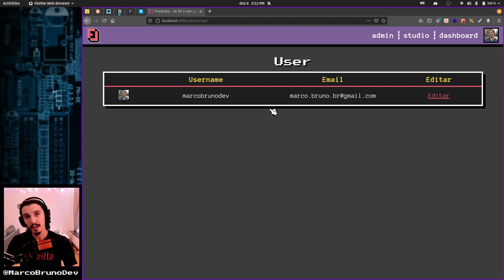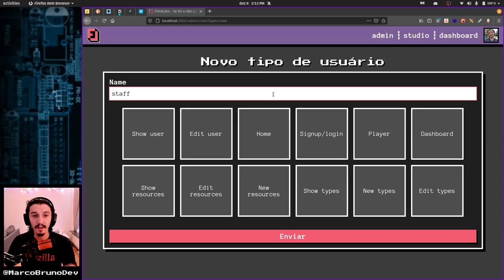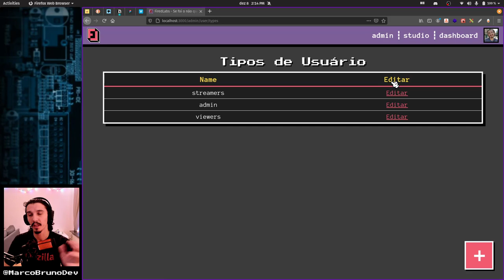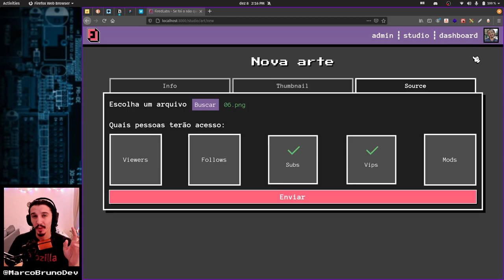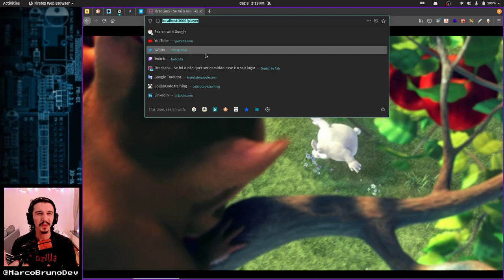FiredLabs um plataforma para Streamers